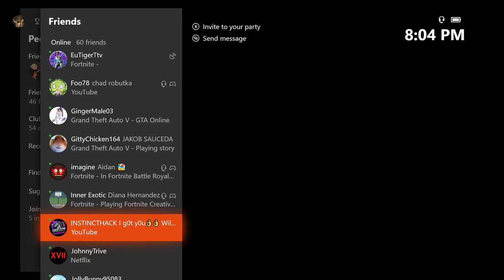NNJA Adrian, NNJA piggy, and NNJA Chris play pro am